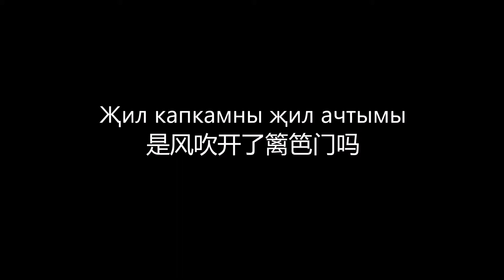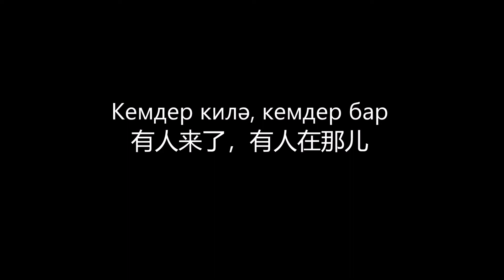Bashkir-tatar folk song 巴什基尔-塔塔尔民歌 Җил капка 篱笆门 (with lyrics in cyrillics and Chinese translation)